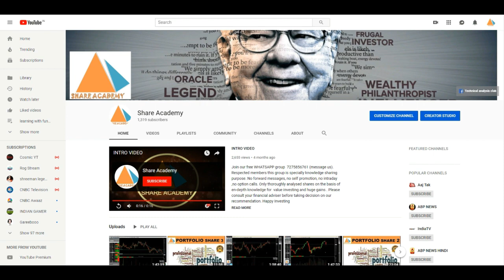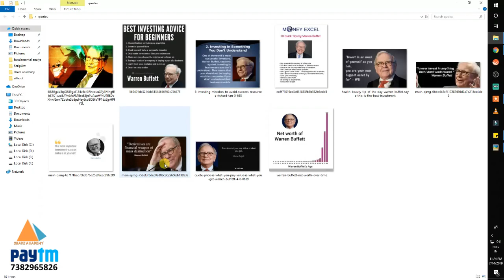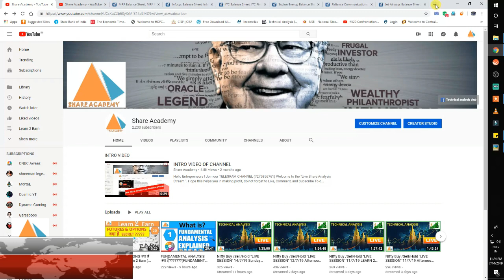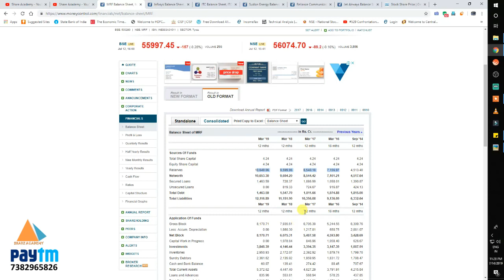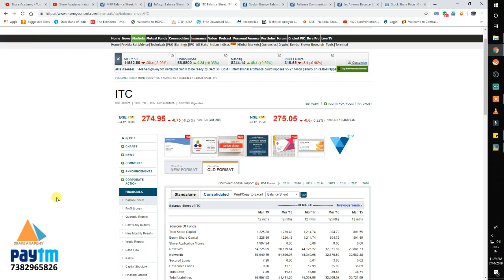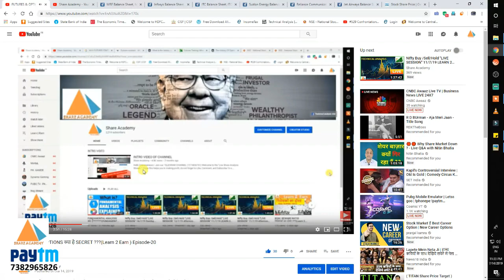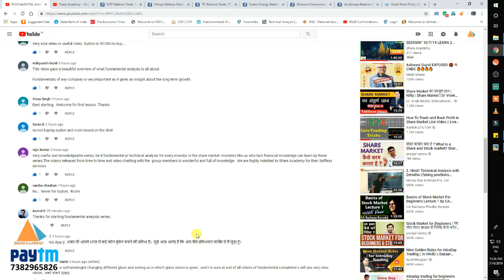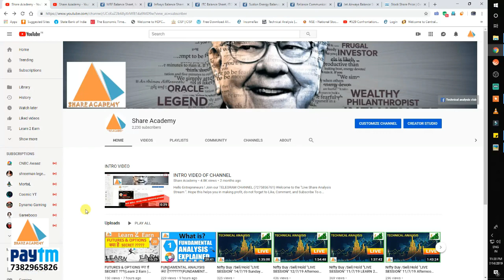FUNDAMENTAL ANALYSIS कितना useful है???????(FUNDAMENTAL ANALYSIS) Episode-02